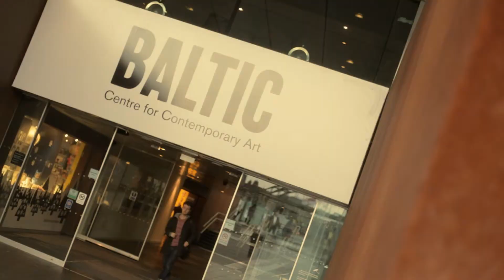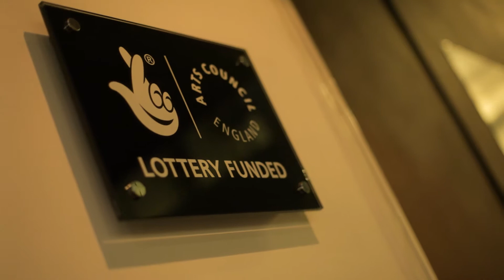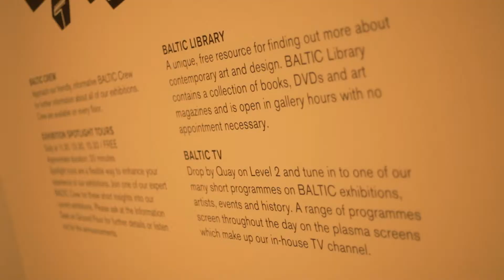'Angel of the North' artist, Antony Gormley presents National Lottery Award to BALTIC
Renowned 'Angel of the North' artist, Antony Gormley, made a surprise visit to BALTIC Centre for Contemporary Art in Gateshead to present the gallery with a National Lottery Award for Best Arts Project.